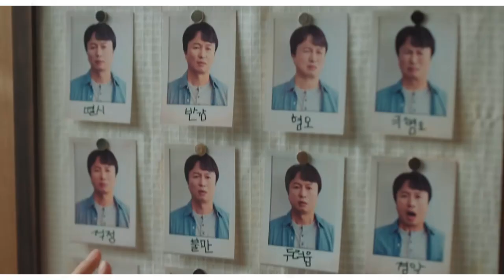[이상한 변호사 우영우] 향고래 이야기를 하는 이유 Extraordinary Attorney Woo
영우는 고래이야기를 하고싶어합니다. 제일 먼저 향고래 이야기를 하는 이유를 말씀드려 봅니다